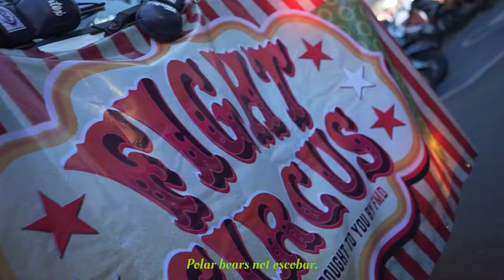The Future of Fight Sports - Fight Circus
The future of fight sports is here, entertainment 's dark future is upon us, the first show to go from thailand to lasvegas. The first mma event to be sponsored by coke... polar bears not Escobar. the originators of phoneboothfighting before the Russians stole it,. the originators of multi-rule set fights, before King Kong stole it, Car-jitzu, intergender grappling MMA-symmetrical and the list goes on and on. the most shamelessly copied and unanimously shamed livefightshow on the planet. slap clown shoes on Neil Armstrong and you get the mother of all parties joining the FarEast and the wildwest it's about time this dancing bear got its share, the world. Fight Circus is at the most absolute cutting edge of this paradigm shift, Prizefighting fuelinjected with an irreverent spirit, an unmatched spectacle a fivestar feast for the eyes and ears, a collusion of sights and sounds that are holy unlike anything yet seen, heard or felt. Buck wild, with heart and integrity. you can fake crazy, but you can't fake heart. fightcircus is in the Goldilocks zone and ready to disrupt the industry. the vision of Fight Circus is to be the grandest circus of them all, through parody and unbridled creativity.

In this video, I'm discussing the future of fight sports – specifically, Fight Circus. This exciting new sport is growing in popularity all over the world, and I believe it has the potential to become the next big thing in combat sports!

If you're interested in learning more about Fight Circus, be sure to check out this video! I'll discuss the history of the sport, its benefits, and the future of Fight Circus. I hope you enjoy it!
In this video, we take a look at the future of fight sports - Fight Circus! This new sport is redefining the way people think about fighting, and it's sure to revolutionize the fight world in the years to come.If you're looking for a new way to watch fighting, then be sure to check out Fight Circus! This is a sport that is sure to amaze and captivate you from beginning to end. With astounding action, thrilling fight sequences, and heart-pounding thrills, Fight Circus is a must-watch for any fight fan! squintyoureyes mmaguru mma guru, squint your eyes

Don't miss this opportunity to witness the thrilling fight that is sure to leave you breathless. Join us at Fight Circus for an extraordinary showcase of strength, technique, and unadulterated excitement.